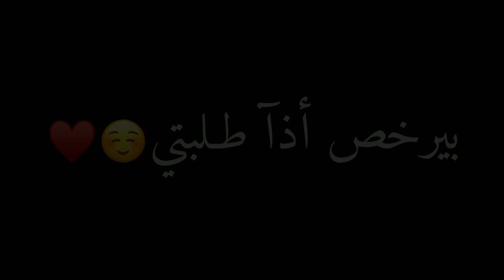كبرت سنة الحلوة|تصميم عيد ميلادي❤️